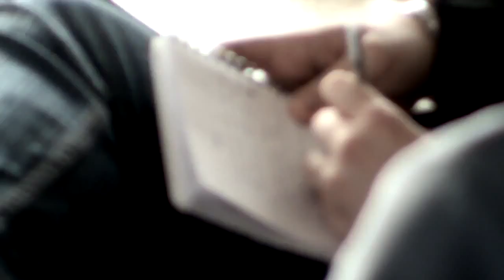BRINK - The End of Genre As We Know It Trailer [HD]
BRINK